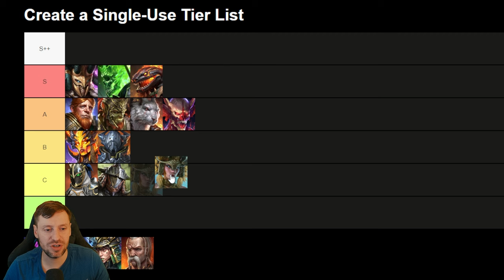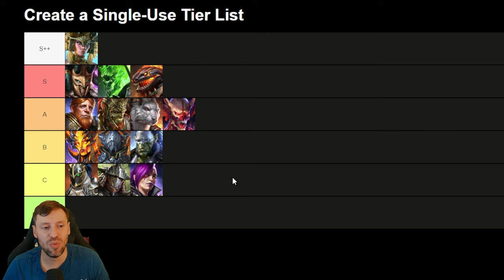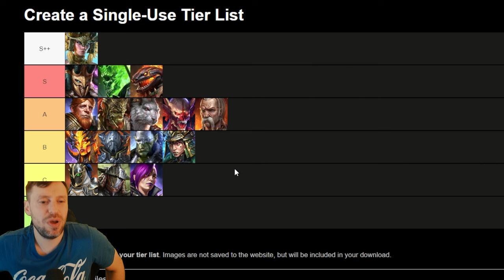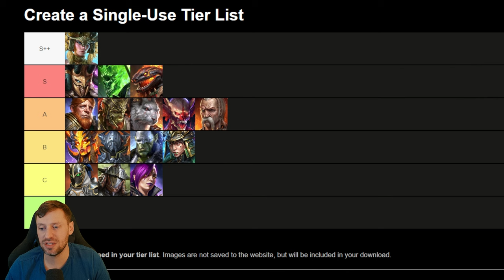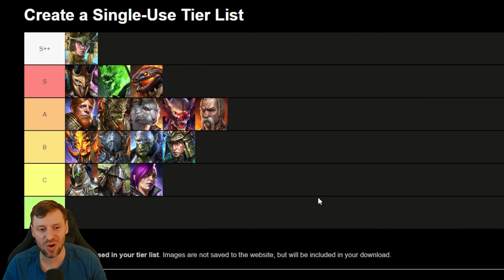Top Hydra Destroyers: Best Nukers Tier List for Raid Shadow Legends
Creating a tier list of the best nukers in Raid: Shadow Legends, specifically for tackling the Hydra boss.
- Discord Realdeal#8586